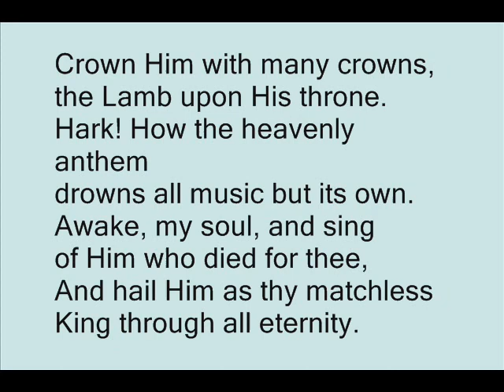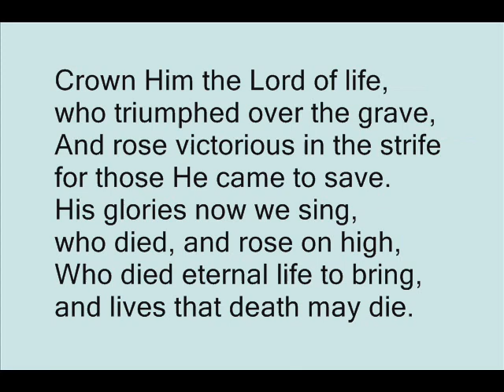"Crown Him with Many Crowns" from "In Search of the Lord's Way"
"Crown Him with Many Crowns." Words: verse 1 by Matthew Bridges, 1851.  Verse 2 by Godfrey Thring, 1874. Tune: Diademata. Music: George J. Elvey, 1868. Sung by the Edmond church of Christ in Edmond, Oklahoma for the TV program "In Search of the Lord's Way."